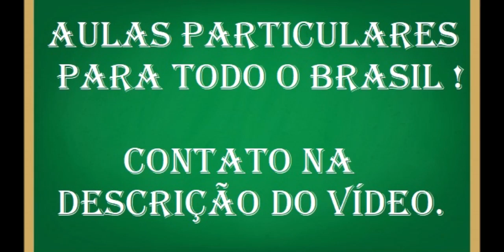Relação entre pH e pOH - Escalas de pH e pOH.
Qual é o valor do pOH a partir do pH = 3,52
A.( ) 9,98.
B.( ) 10,48.
C.( ) 11,34.
D.( ) 3,46.